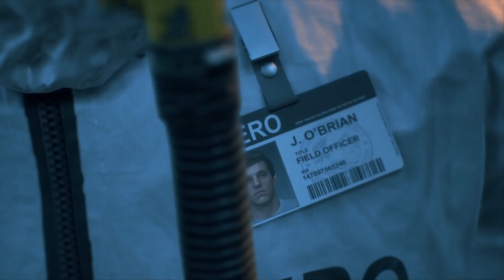Zombies Insane Game🔥🔥 [DAYS GONE] Gameplay Walkthrough Part 1 [1080p HD PC 4K 60FPS ] -No Commentary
HI GAMERS,i'm Waleed here you will see me playing pc games and mobile games having some fun,
i playing pubg mobile,call of duty,gta5,assassins creed and more games on my channel.

Zombies Insane  [DAYS GONE] Gameplay Walkthrough Part 1 [1080p HD PC 4K 60FPS ] - No Commentary

Days Gone is an open-world action-adventure game set in a harsh wilderness two years after a devastating global pandemic. Step into the dirt flecked shoes of former outlaw biker Deacon St. John, a bounty hunter trying to find a reason to live in a land surrounded by death.

Days Gone is a 2019 action-adventure video game developed by Bend Studio and published by Sony Interactive Entertainment for the PlayStation 4. A Windows port was released in May 2021.